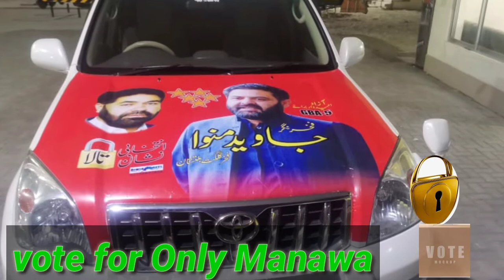|Javed A Manwa election | Songs |Burushaki |Oma kholto